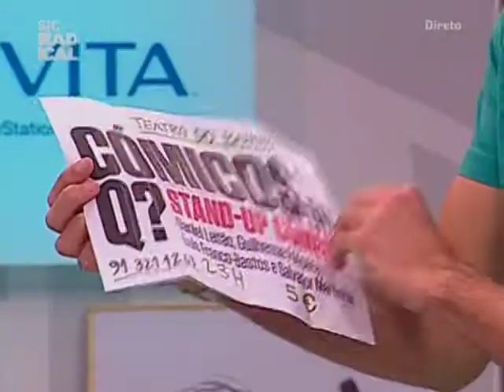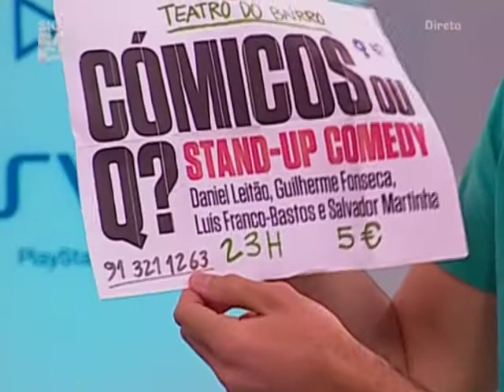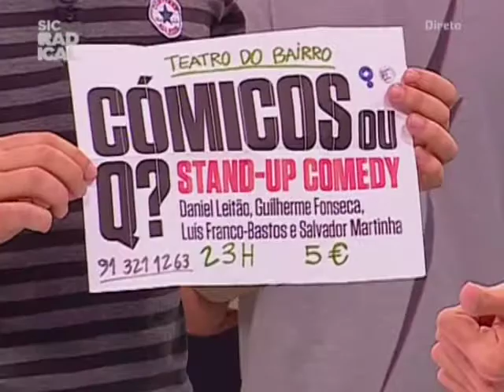João Arroja CC entrevista Luís Franco-Bastos e Guilherme Fonseca